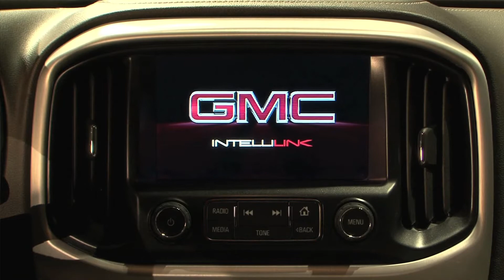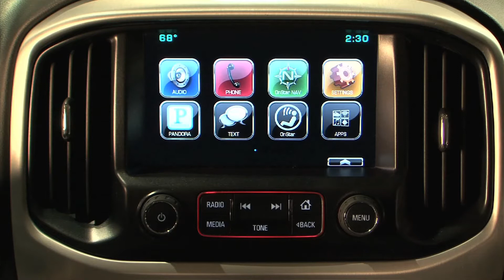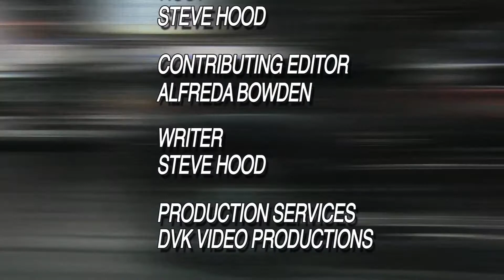January 26th 2014 Edition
This week we are joined by Helen Emsley Executive Director. Global GMC & User Experience and Anita Burke . Vehicle Chief Engineer - Mid Size Truck of General Motors. We learn of the influence these amazing women have on the Cars we drive and what went into the design of the 2015 GMC Canyon Truck.